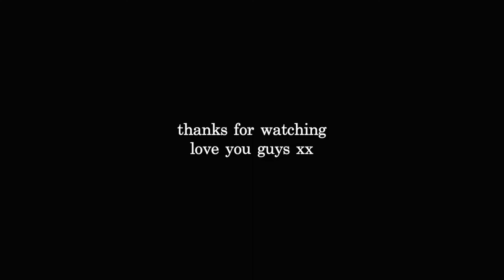spend the day with me vlog | thrift shopping & updated skincare routine for hormonal acne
hi fam!

Spend the day with me vlog thrift shopping and sharing my updated skincare routine for my hormonal acne! hope you enjoy this daily vlog!

xo Hannah McAleer

things mentioned

quince cashmere sweater
leset white tee
la roche posay cicaplast b5 balm
clearstem supplements
castor oil